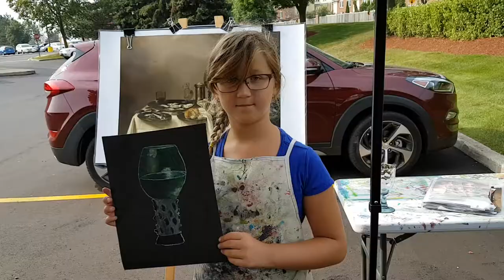OAS - Van Claesz Dutch Still Life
Great space for kids 4 years and up. Music, painting, sketching and friendship! Opening soon at our new location in Oakville: Dorval Crossing West